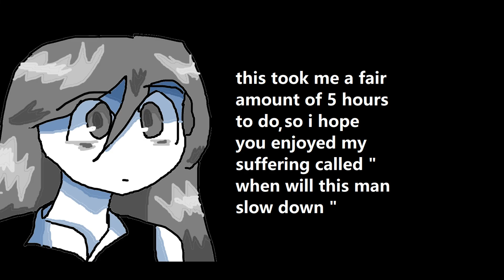could you slow down a bit??? - [ Need For Speed Carbon REDUX ]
this was NOT easy, anyway, probably uploading darius one in a day or so